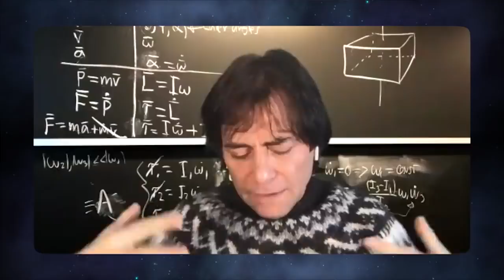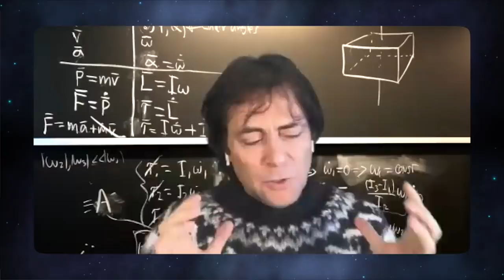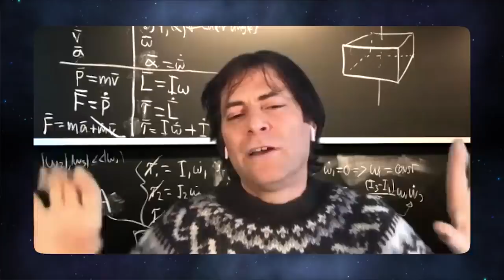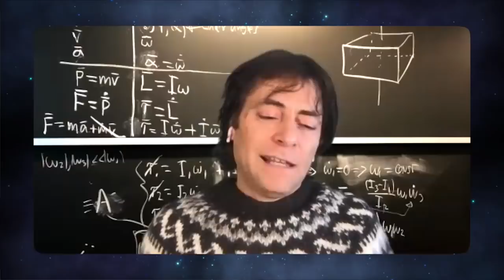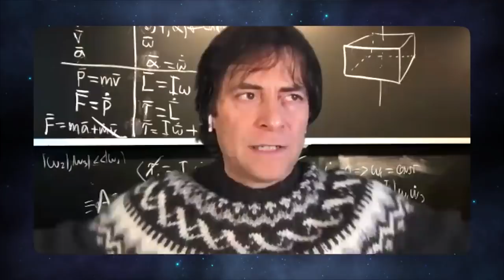What is the Multiverse? | StarTalk 101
In this Multiverse 101 compilation, Neil deGrasse Tyson and friends Joe Rogan, Max Tegmark, and Chuck Nice break down the likelihood of a multiverse, the multiverse hypothesis, whether or not parallel universes can exist, and more.

0:00 - Intro
0:04 - Neil Teaches Joe Rogan About The Multiverse
7:44 - Max Tegmark’s Multiverse Theory
13:50 - Neil & Chuck Discuss The Multiverse
16:38 - Outro